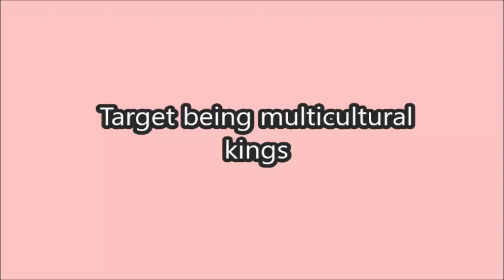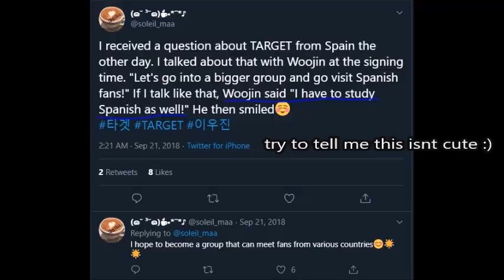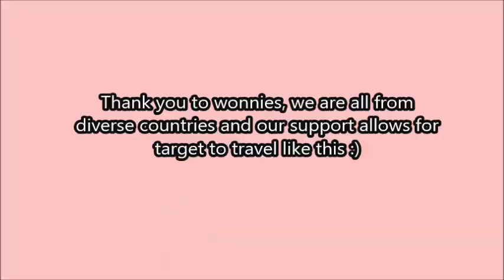Target being multicultural kings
worldwide legends only